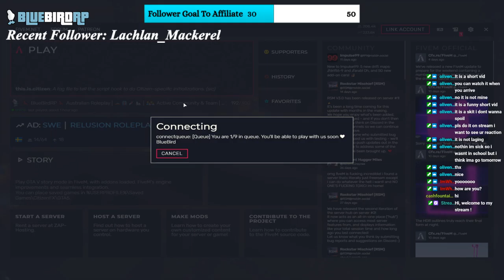Steven Richardson !! Friends & Ambulance !! BBRP !! Welcome in !! !commands